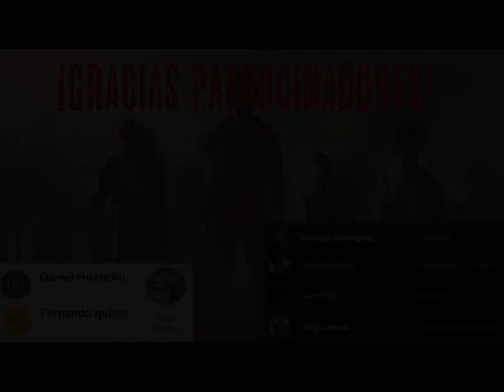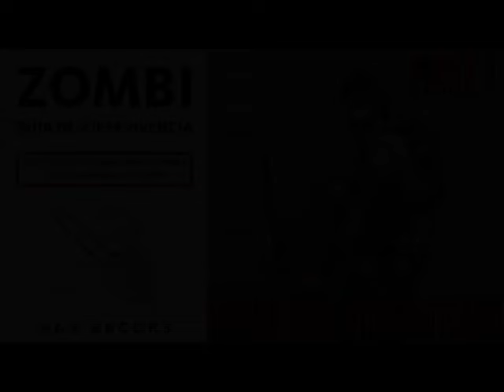Zombie Guia de Supervivencia - Parte 1- Audio libro narrado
The Zombie Survival Guide (2003), publicada en España como Zombi - Guía de supervivencia (2008), es un manual de supervivencia sobre la posibilidad de una invasión de zombis. Su autor, Max Brooks, establece planes detallados para el ciudadano común para poder sobrevivir a los zombis. La Guía de Supervivencia Zombi también apareció en la lista de Best Seller The New York Times